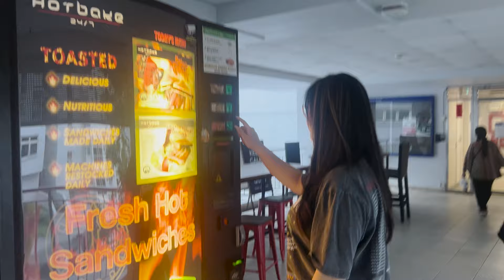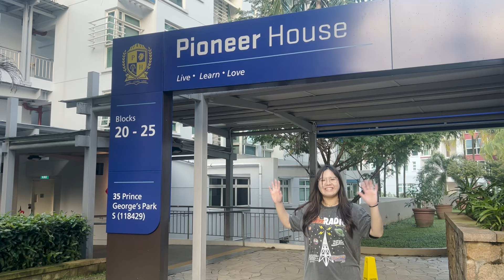Pioneer House Open House Trailer 2024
NUS Open House 2024
Come and visit Pioneer House to learn more about our communal living. We hope to see you soon. on 9 March 2024!

More info on Instagram (link in channel bio)!